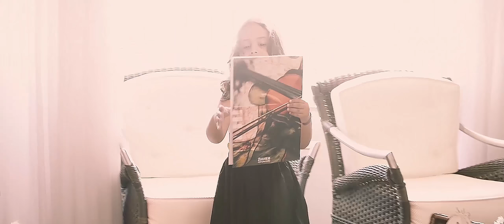PROJETO ZULVIEM NATAL 2017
Projeto de fim de ano gravado com alguns artistas de Curitiba e região metropolitana no studio Zulviem, sob direção e produção de Igor Henrichy.

Agradecimentos especiais a:

Isah Bueno, vocal e atuação

Livia Bueno, atuação

Gilberto Santiago, disponibilização do espaço para gravação do teatro

Shaiane Haskel e Sérgio Filgeira III, vocais

Jéssica Ghizzi Bialkowski, vocal

Junior Oliveira, vocal

Alisson Felipe, vocal, backvocal

Adriana Santos, vocal, backvocal

Mel Fernandes, vocal

Taís Aurora, vocal

Vinicius Ricardo Martins, violino

Edivaldo Oliveira, flauta / sax alto

Marciel Dias Dos Santos, violino

Ricardo Montanha, vocal, baixo, guitarra, feedback de mixagem

Victor Grassi, violão

Rafael Jesus, vocal, violão

Eduardo Filho, vocal, backvocal

Thiago Rafael, vocal, violão

Alexandre Meyer, vocal, backvocal

Jonas Joel Souto, vocais

Fernando Netto, vocal

Debora Grassi, vocal

Jonathan Silva, vocal

Lucas Freitas, vocal

Juarez e Gabriel Dela Coleta, vocais

Andre Di Barros, vocal

Bruno Zambon, vocal

Telma Rodrigues, vocal, backvocal

Igor Henrichy, vocal, teclado/piano, arranjo, produção musical e audiovisual, idealização, roteiro e direção

SE GOSTOU DE NOSSA MENSAGEM, CURTA E COMPARTILHE!!